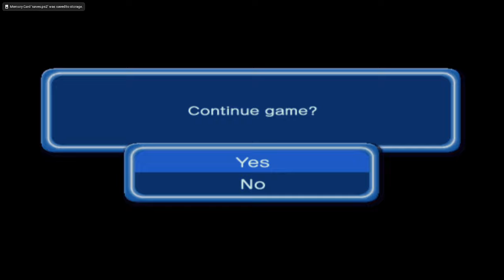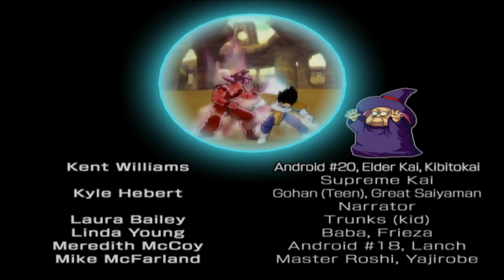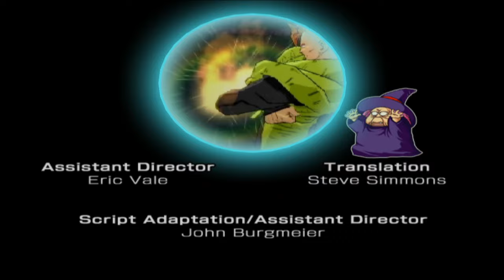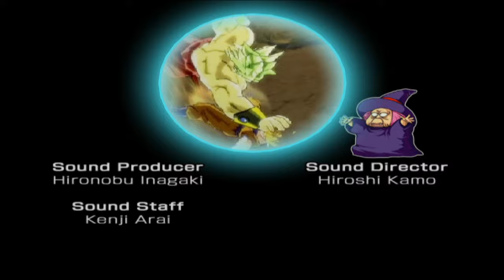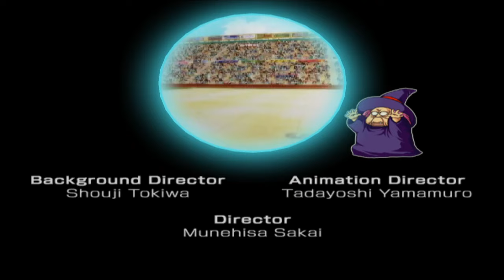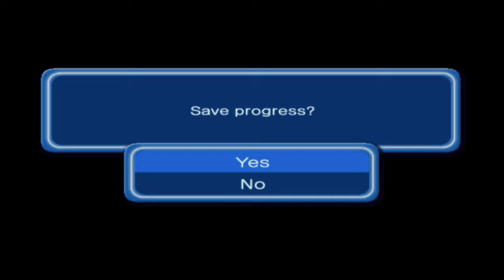Dragon Ball Z: Budokai 3 for the first time [1]